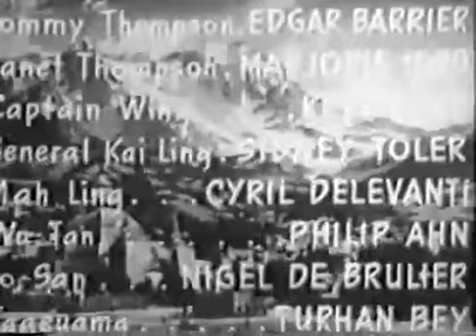Adventures of Smiling Jack Ep4 (1943) || Full movie || Public Domain Movies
Just before World War II, the Chinese and American governments mount a joint operation to prevent the Germans and Japanese from taking over the strategic island of Mandon.
Directors
Lewis D. CollinsRay Taylor
Writers
Morgan Cox(original screen play)Zack Mosley(based on the newspaper feature "Smilin' Jack")
Stars
Tom BrownRose HobartEdgar Barrier